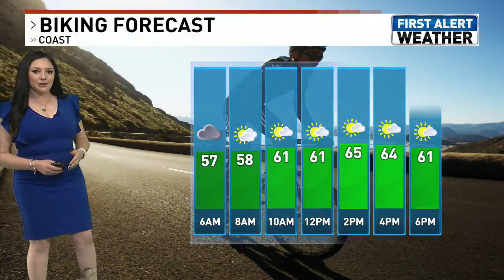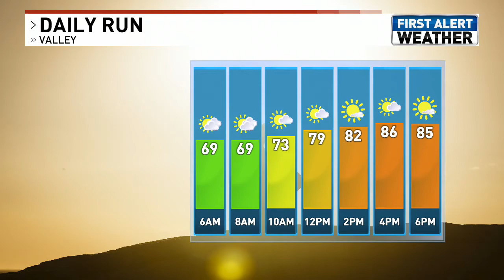KRCR main wx 6am 6 14 21 kass